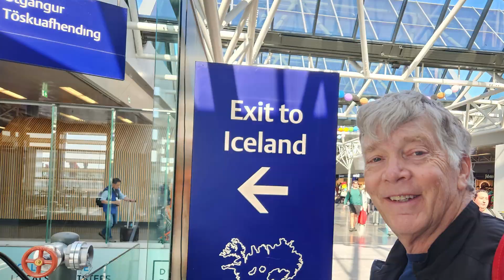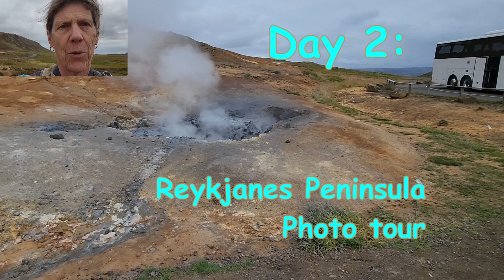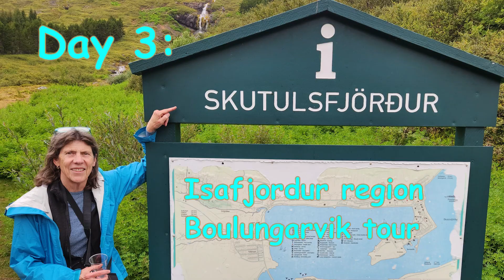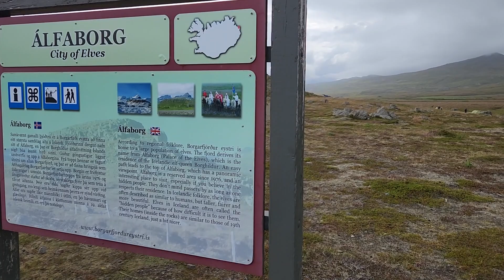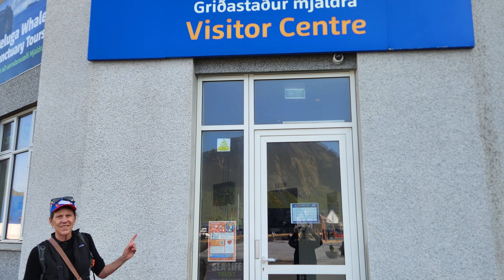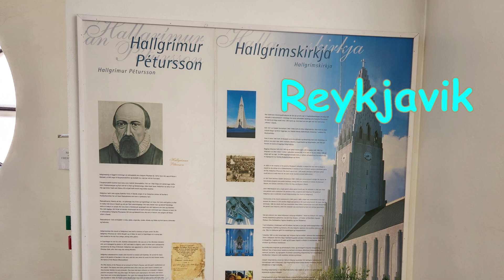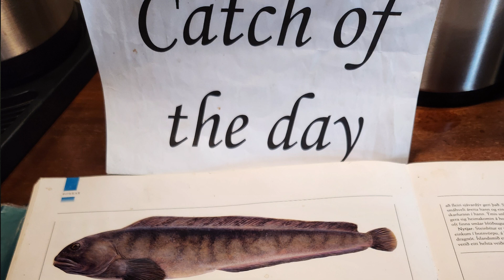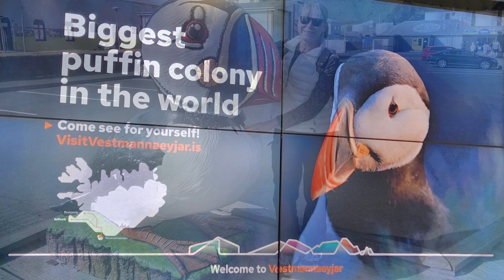Around the World in Movies: Invading Iceland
Going around the world in movie locations to Iceland, home to blockbusters and puffins